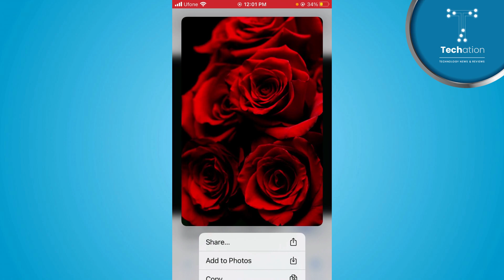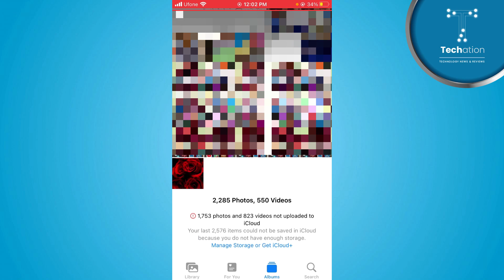How to Save Image from Google to Phone Gallery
Learn on, how to save image from Google to phone gallery. In this video, you can follow step by step instructions in Urdu/Hindi to save pictures from Google to phone gallery.

00:00 - Intro
00:10 - How to Save Image from Google to Phone Gallery?

Further you can follow the video tutorial to save photos from Google to phone gallery.